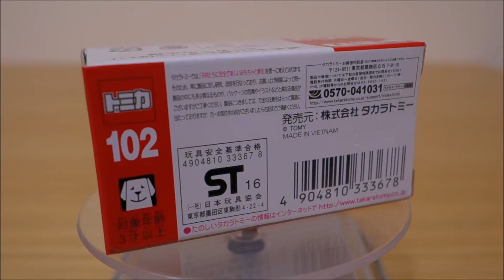TOMICA No 102 HITACHI RIGID DUMP TRUCK EH3500ACII Sep 2009 released 日立建機 リジッドダンプトラック